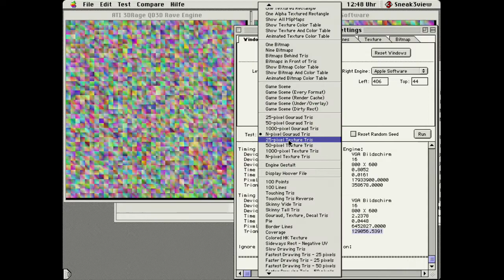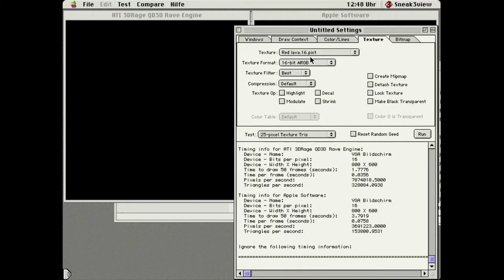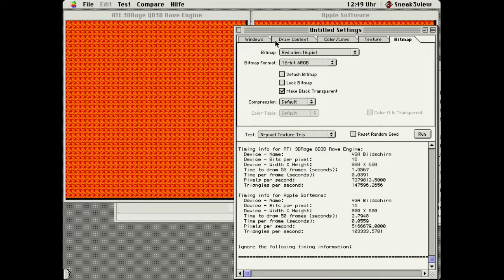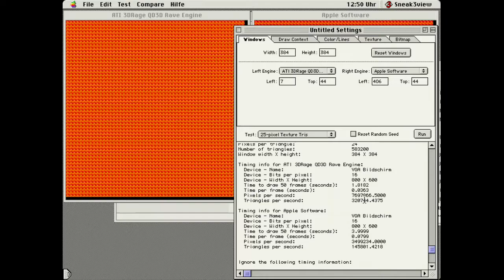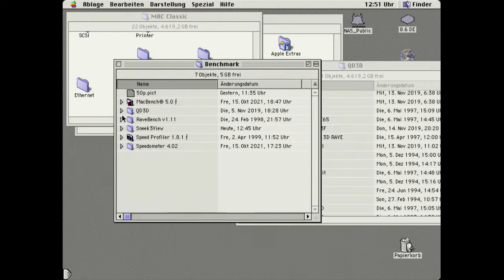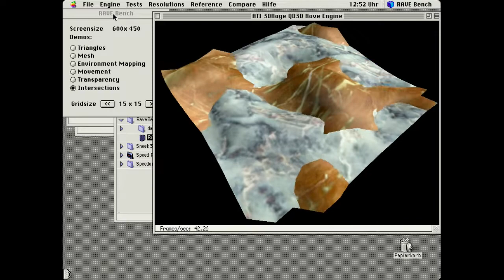Sneek3View, RaveBench: Macintosh 7500 ATI Xclaim VR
Mower Macintosh 7500
380MHz PPC750 G3
320Mb RAM
1M Cache

ATI XClaim VR (Rage Pro 8Mb) PCI

A small comparison between software and hardware rendering on a Rage LT Pro card.